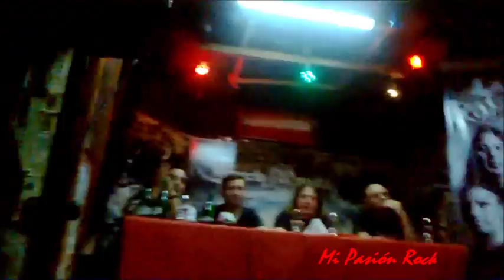CONFERENCIA DE PRENSA " TANO ROMANO" PRESENTACION DE "UNO"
EL VIERNES 17 DE MARZO DE 2017 EN EL BAR CUARTO APOSTOL, SE REALIZO LA CONFERENCIA DE PRENSA POR EL LANZAMIENTO DE "UNO" EL PRIMER DISCO DE LA BANDA DE EL "TANO ROMANO" QUE SERA PRESENTADO OFICIALMENTE EN EL TEATRO FLORES EL 27 DE MAYO.